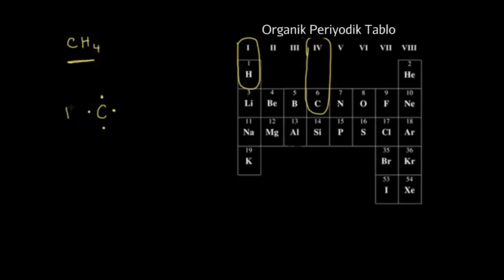Noktalı Yapılar 1: Tek Bağ (Organik Kimya)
Organik Kimya Noktalı Yapılar Tek Bağ konu anlatımı ders videosu. Daha fazlası için